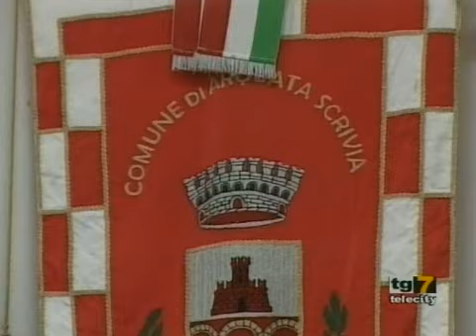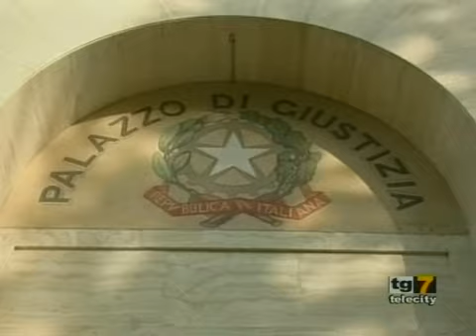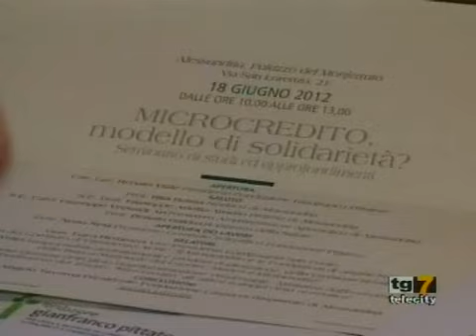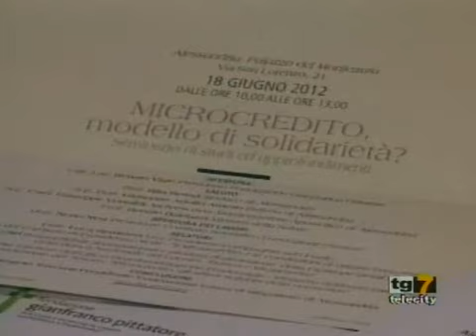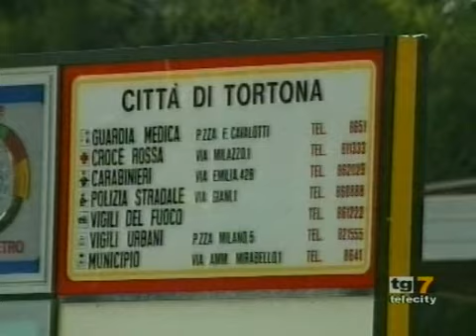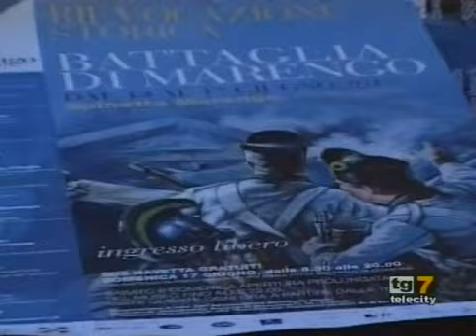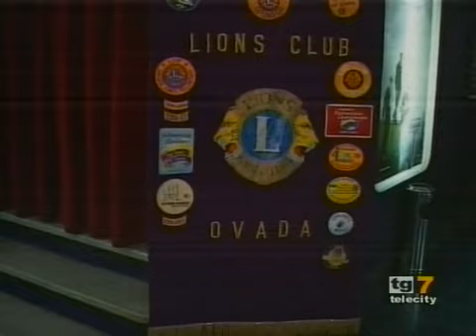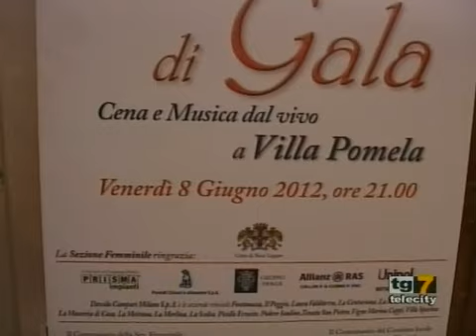TG 7Gold AL Mar 12-6-12